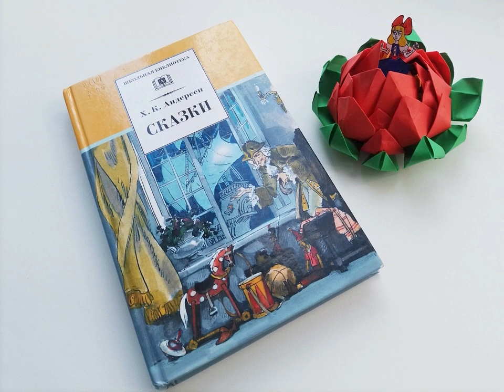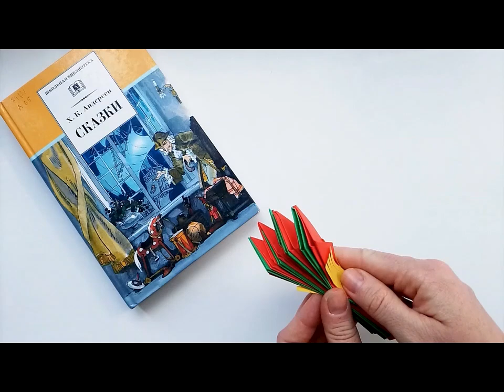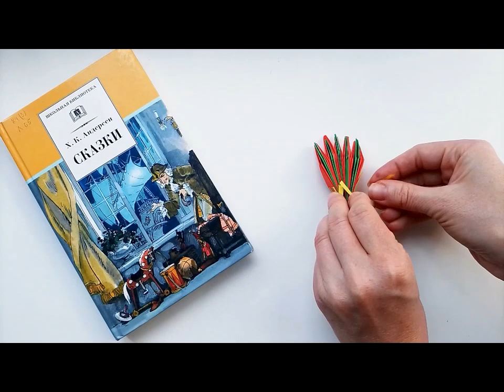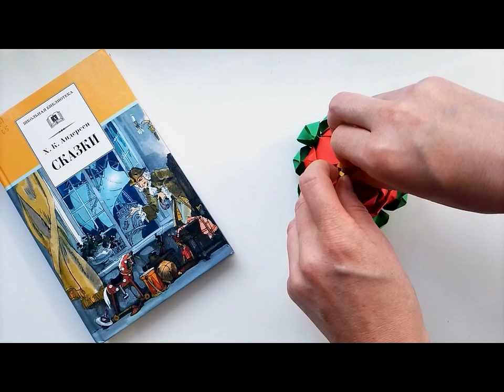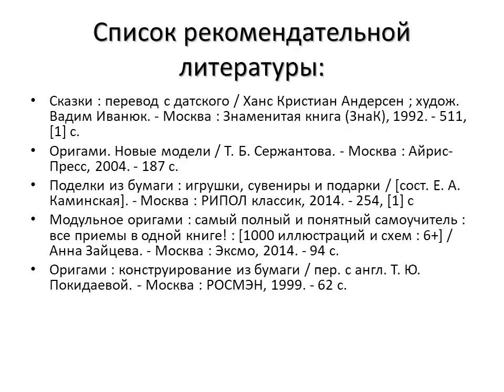Дюймовочка в цветке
Сотрудники Октябрьской библиотеки № 2 им. Н. К. Жернакова предлагают читателям сделать поделку в технике оригами по сказке Х. К. Андерсена «Дюймовочка».